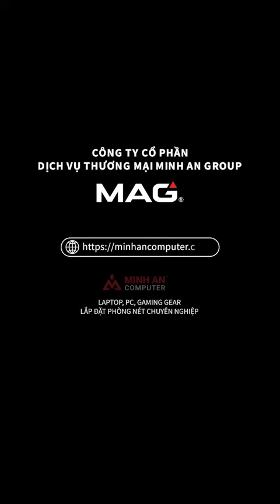Thưởng tết cô trợ lý damdang 1 cây vàng và cái kết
Thưởng tết 2024 cô trợ lý damdang 1 cây vàng và cái kết

🔸 VPGD & Showroom HN: 91 Nguyễn Xiển, Thanh Xuân, Hà Nội
🔰 Minh An Computer
✅ Hỗ trợ mua trả góp 0%, thủ tục nhanh gọn
✅ Sản phẩm mới, chính hãng 100%
✅ Đổi mới khi lỗi trong 30 ngày đầu
✅ Bảo hành tận nơi trong nội thành HN
✅ Chính sách bảo hành vàng cho doanh nghiệp
✅ Giao hàng nhanh toàn quốc
🔰 Tổng đài miễn phí: 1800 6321
🔰 Hi-end PC: Gaming, Đồ họa, Workstation
🔰 Thiết kế, thi công, lắp đặt phòng game, dự án văn phòng, trường học, doanh nghiệp
🔰 Dịch vụ IT: Sửa chữa máy tính, đổ mực máy in, lắp đặt camera an ninh

©️Minh An Computer - Please Do Not Copy Video.